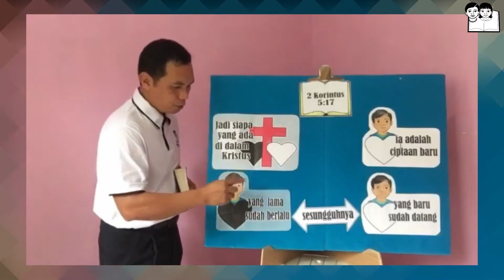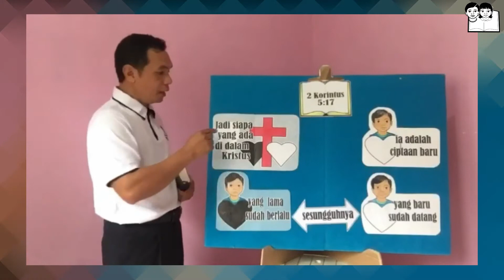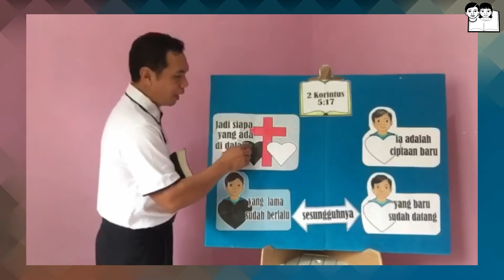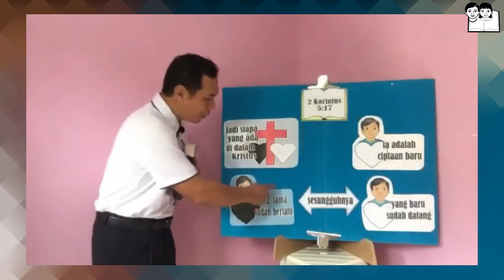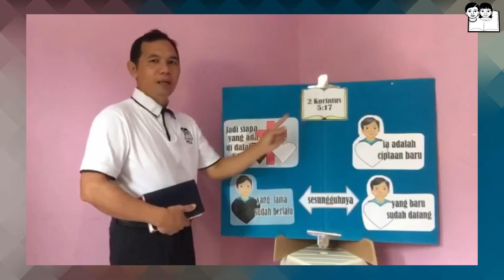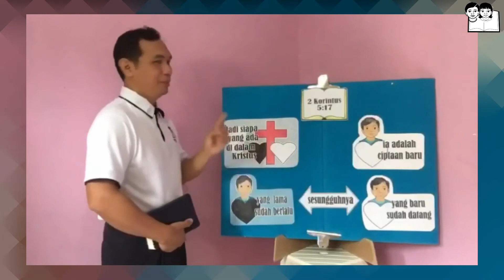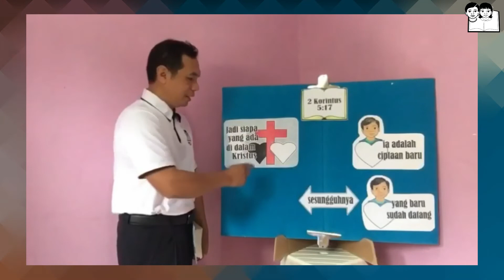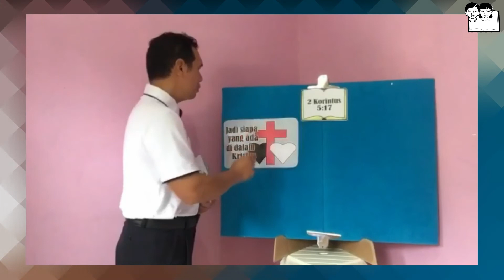Belajar Ayat 2 Korintus 5:17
Pembawa Ayat Hafalan: PEA-Pak Fengky Rotti-GMIM